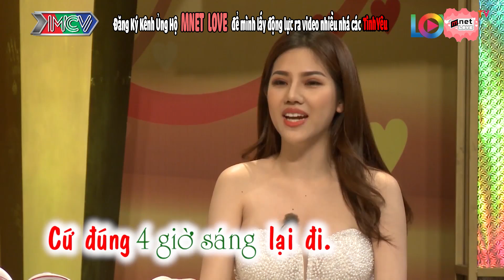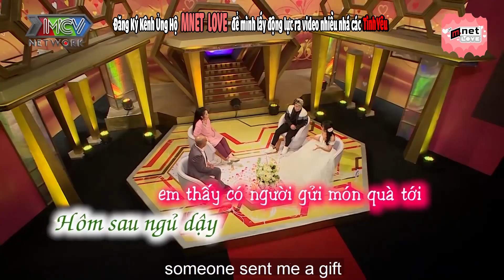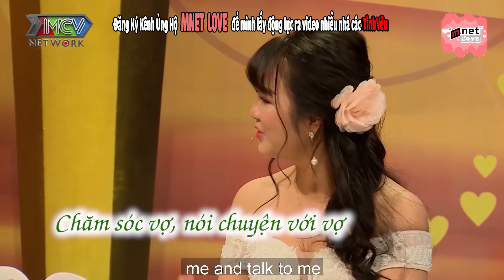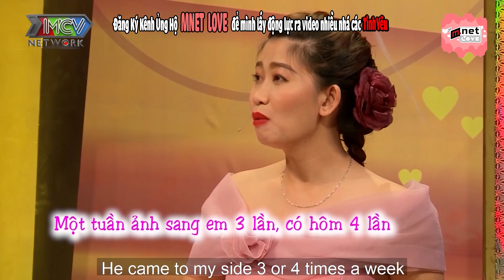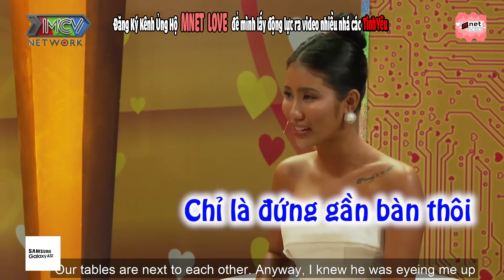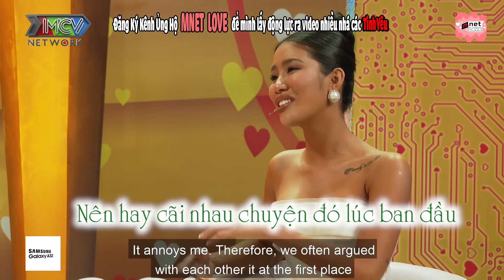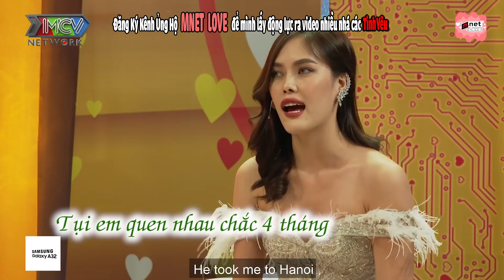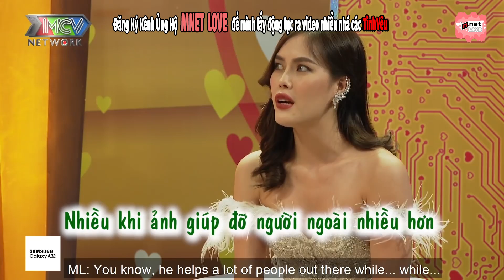Cô Gái Có Bờ Vai Quyến Rũ Vậy Mà Anh Chồng Vẫn Đi Ngoại Tình Đúng Bó Tay | Chuyện Vợ Chồng Tập 5